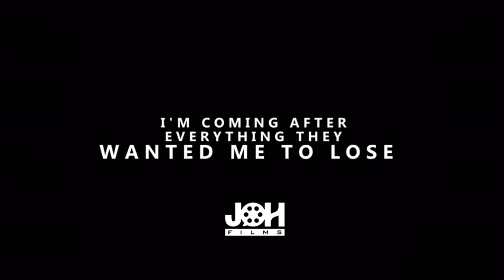DO YOU EVEN COMPETE?